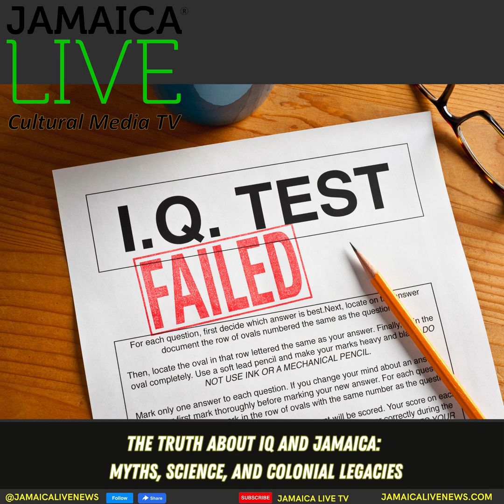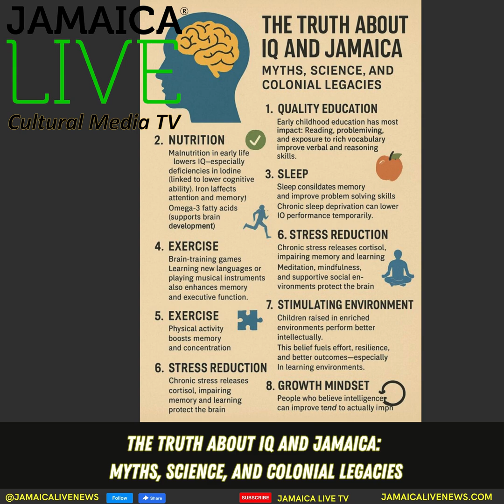The Truth About IQ and Jamaica Myths, Science, and Colonial Legacies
IMPROVE YOUR IQ!
IQ (Intelligence Quotient) measures general cognitive abilities like reasoning, memory, and problem-solving speed.

Critical Thinking Skills can influence IQ.
Critical thinking is the ability to analyze information objectively, question assumptions, and make reasoned judgments.